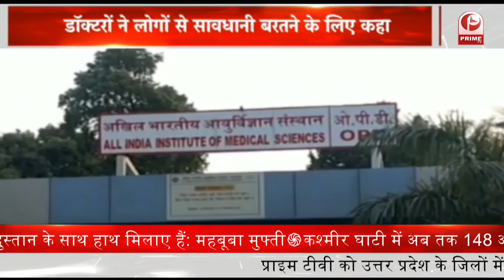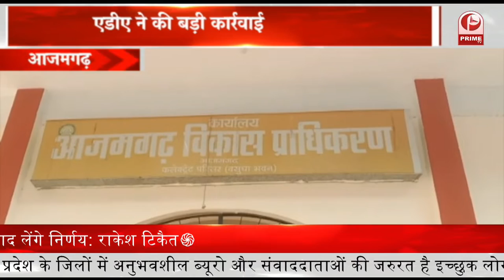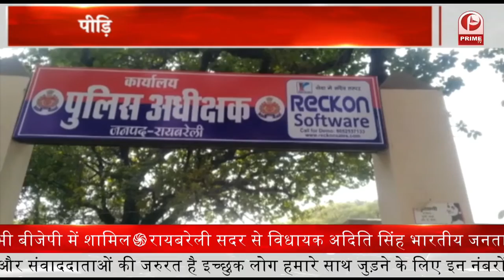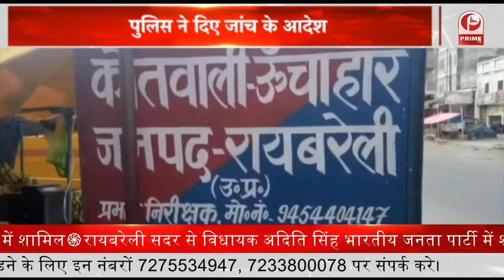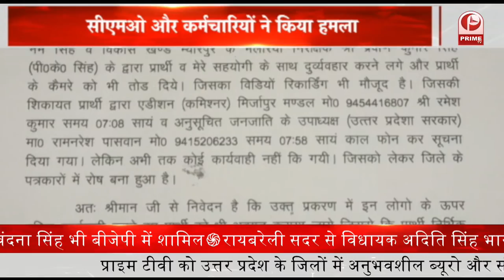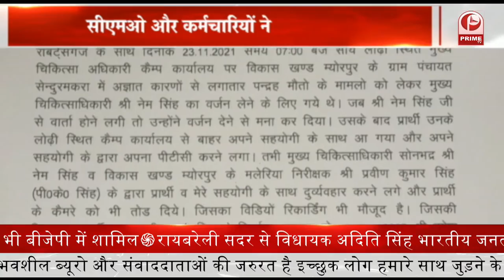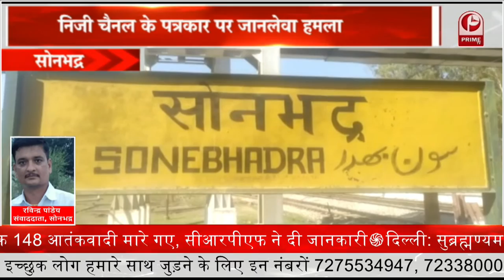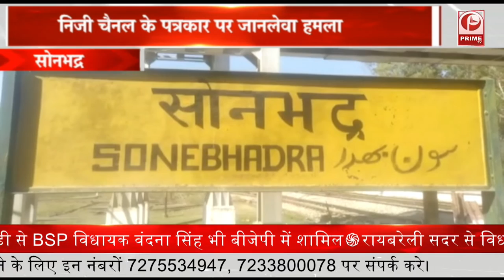UP में चुनौती बढ़ा रहा जीका वायरस, बढ़ते संक्रमण के प्रति रहें सतर्क || Prime Tv